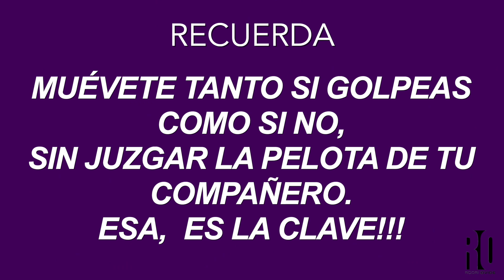TÁCTICA PADEL: ¿TE CUESTA SINCRONIZAR CON TU NUEVO COMPAÑERO/A?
🇪🇸 ¿TE CUESTA SINCRONIZAR CON TU NUEVO COMPAÑERO/A?

En este video del 1º entrenamiento de Ale y Gemma les dejo unos tips para llevar a cabo en estas situaciones.

📌 Utiliza golpes técnicamente naturales, así la pelota viajará mejor y tu cuerpo se moverá de forma natural para ir a cubrir el espacio.
📌 Cuando no le pegues, presta atención a la jugada y no mires a tu compañero golpear, solo céntrate en ver hacia donde va la bola y moverte hacia dónde tengas que cubrir la pista.

Al utilizar esta regla al principio puede que tardes en reaccionar a lo que hace tu compañero pero si ambos la siguen será un proceso rápido que dejará un gran orden táctico.

🥳 CONSEJO EXTRA: No juzgues la pelota de tu compañero, solo céntrate en ver y moverte rápido.
Piensa en ayudar a cerrar rápido la pista.

📣 VIDEO COMPLETO EN EL ENLACE DE MI BIOGRAFIA 👆🏼📺

Espero que lo practiquen y comenten sus problemas para acoplarse con su compañero en la red.

Un saludo!
RO 👊🏽.
🇬🇧 DO YOU FIND IT DIFFICULT TO SYNCHRONISE WITH YOUR NEW PARTNER?

In this video of Ale and Gemma's first training I leave you some tips to carry out in these situations.

📌 Use technically natural shots, this way the ball will go better and your body will move naturally to cover the empty space.
📌 When you don't hit, pay attention to the play and don't look at your partner hitting, just focus on seeing where the ball is going and moving to where you need to cover the court.

Using this rule at the beginning may take time to react to what your partner is doing but if you both follow it it will be a quick process that will leave a great tactical order.

🥳 EXTRA TIP: Don't judge your partner's ball, just focus on seeing and moving fast.
Think about helping to close the court quickly.

📣 FULL VIDEO AT THE LINK IN MY BIOGRAPHY 👆🏼📺

I hope you will practice and discuss your problems in matching up with your partner at the net.

Greetings!
RO  👊.